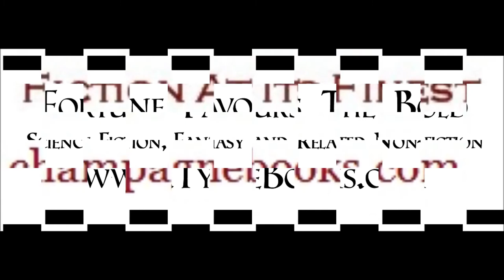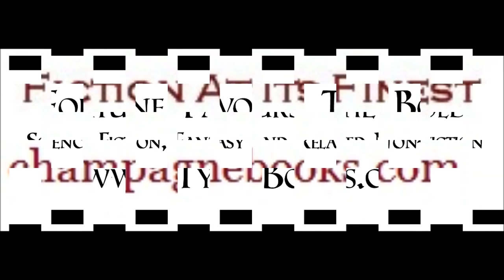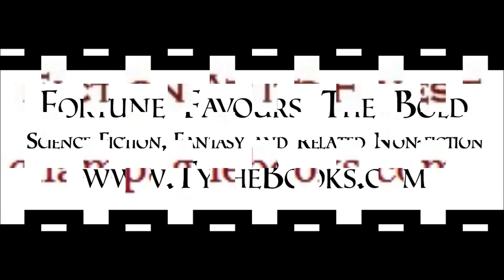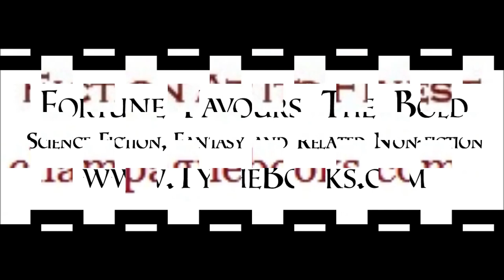When Words Collide 2015 audiobook panel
This panel on audiobooks was recorded at When Words Collide in Calgary on August 9, 2015.  The room wasn’t properly miked so the sound is a little off.   I recognize the irony being a panel on audio.

Relevant links:
Tyche Books Ltd:   Tychebooks.com